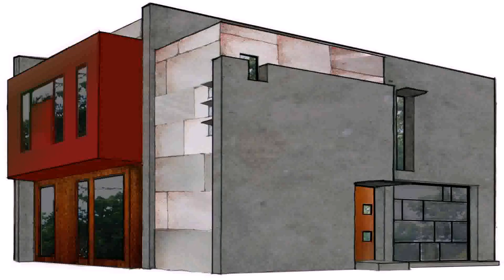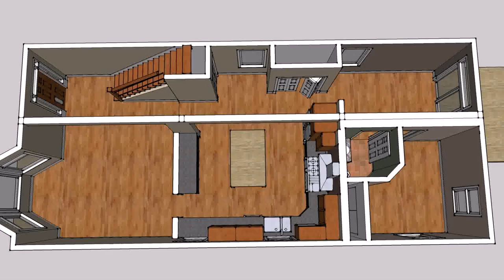Modern House Floor Plans With Pictures - Gif Maker DaddyGif.com (see description)